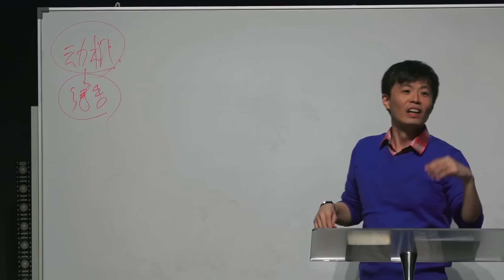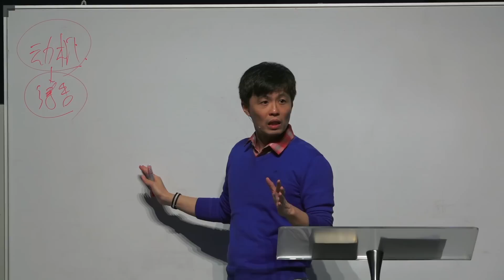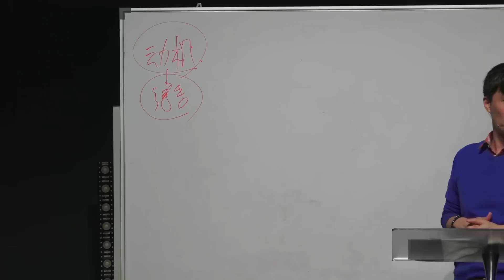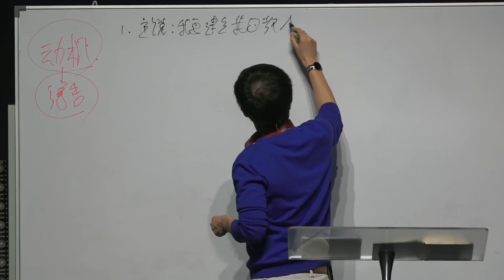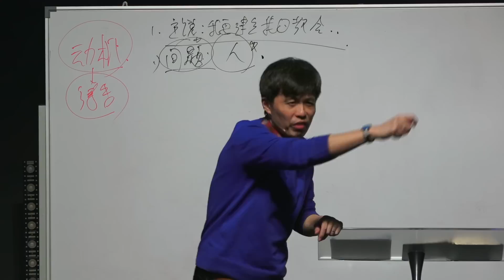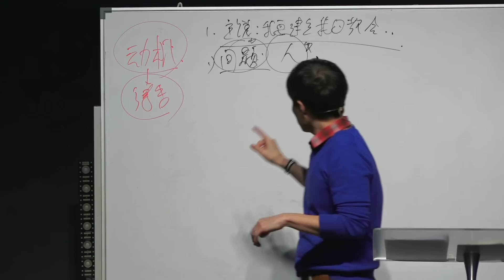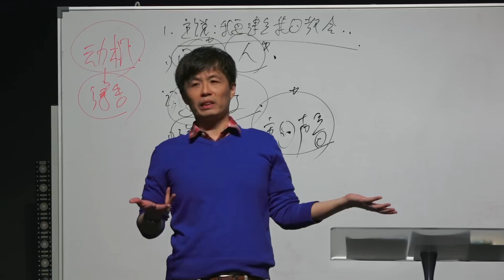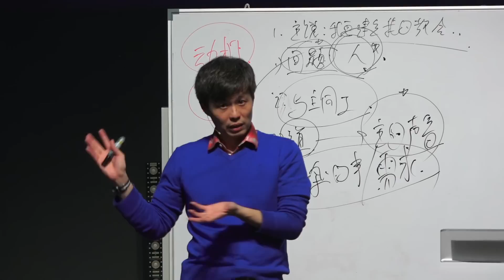20220728 吉隆坡特会（信息一）｜主耶稣说：“我要建立我的教会”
「吉隆坡特会2022」信息一
主题：主耶稣说：“我要建立我的教会”